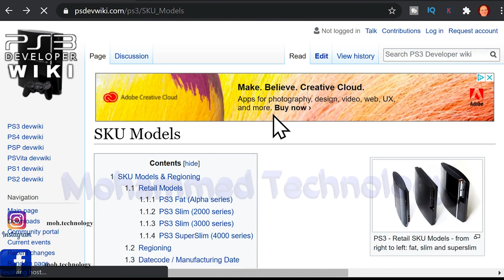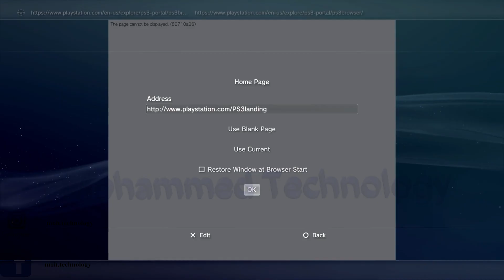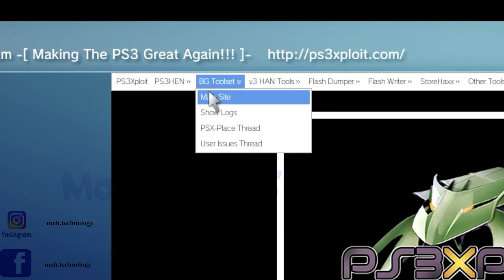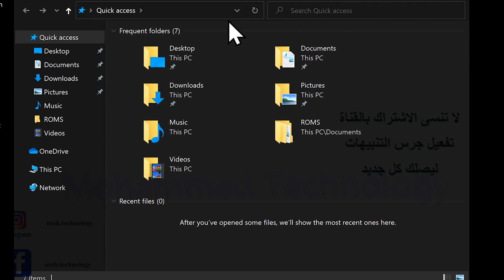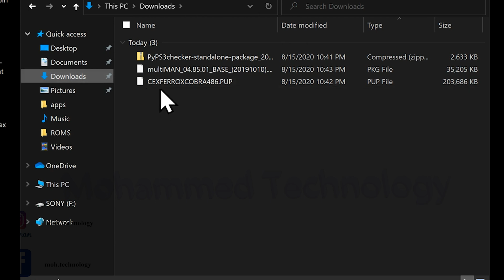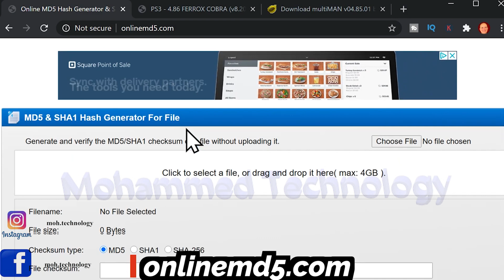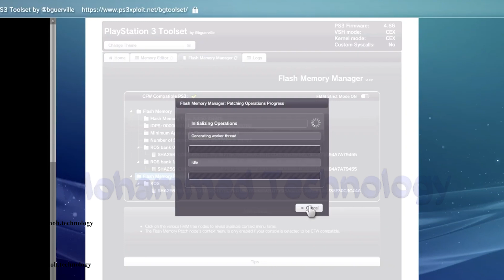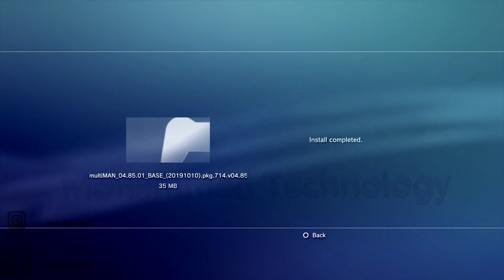تثبيت كوبرا على تحديث 4.86 مع برنامج Multiman PS3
تثبيت كوبرا على  تحديث 4 86 مع برنامج Multimanتنزيل كاستم معدل PS3 بالتفصيل PS3 2020

OnlineMD5 Checker

تثبيت HEN على اخر تحديث 4.86 مع برنامج Multimanتنزيل كاستم معدل PS3 بالتفصيل لعب اون لاين